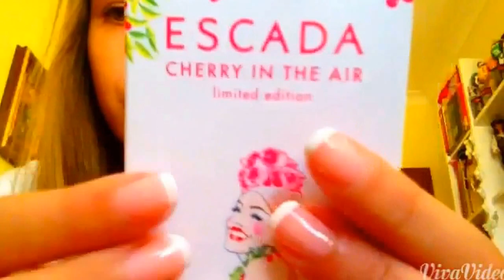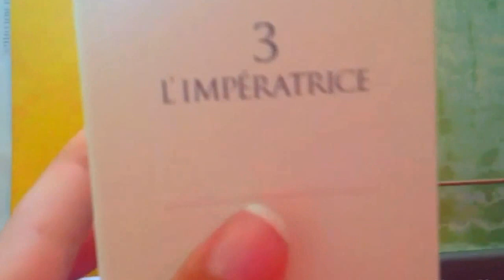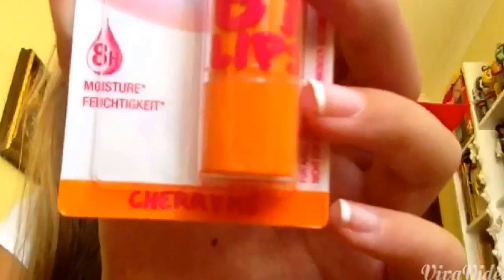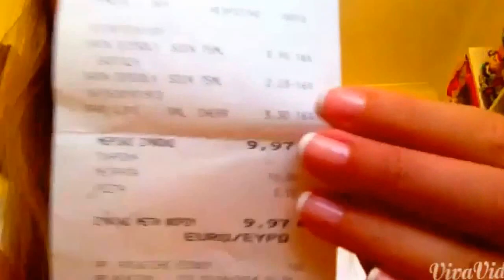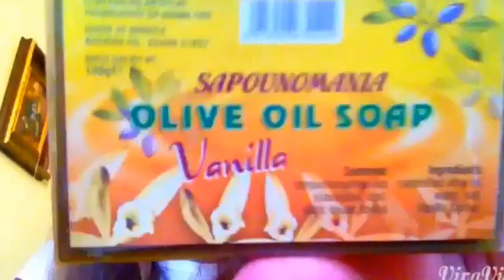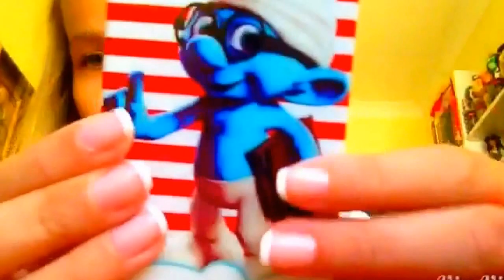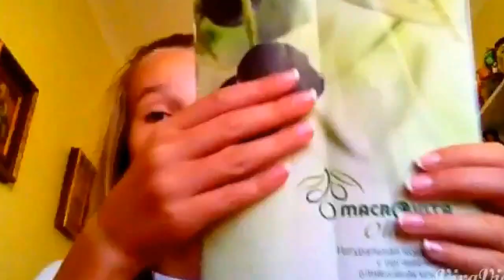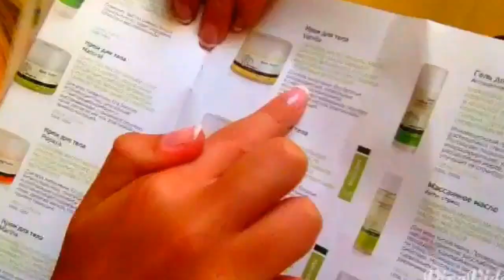Мои покупки из Греции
3. Ссылка на мой Facebook